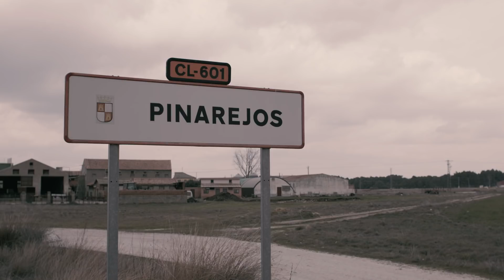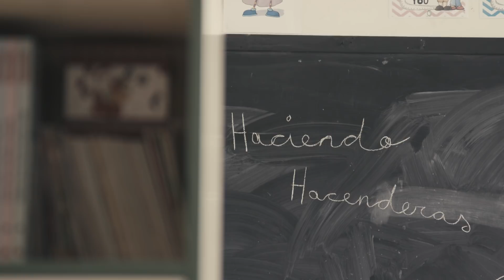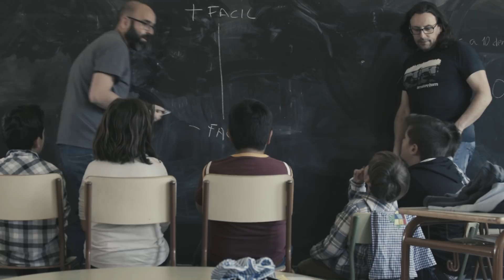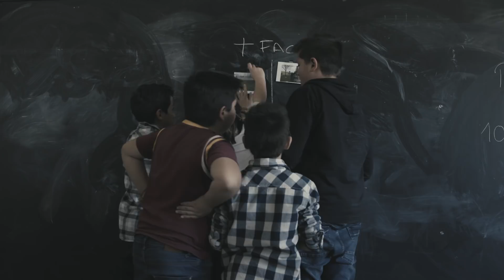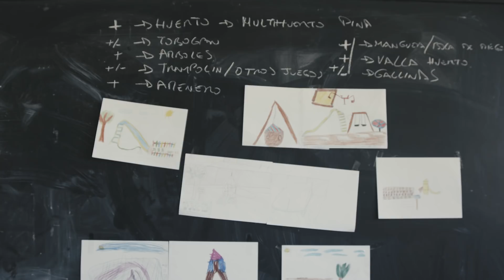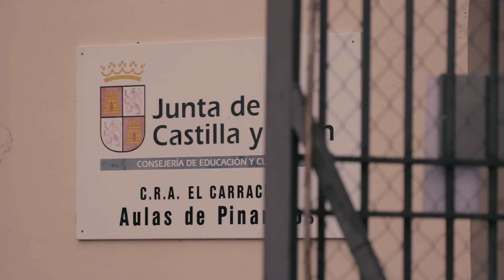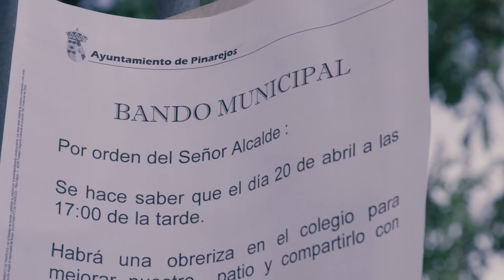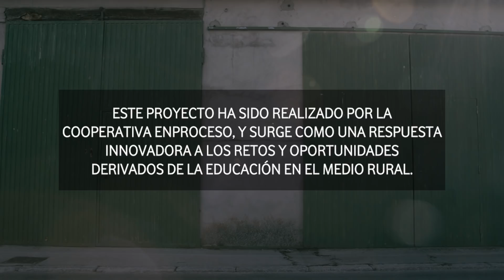'Haciendo Hacenderas'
“Haciendo Hacenderas', trabajo colectivo de identidad en el medio rural, es uno de los 16 proyectos finalistas del Programa de Innovación Abierta de Cotec del año 2016.

Con este proyecto, ideado por la cooperativa 'enProceso' se rescata la práctica de la hacendera para fomentar la sostenibilidad social, generar arraigo y sentimiento de identidad entre los niños que viven en pequeños municipios, favorecer su creatividad y cuidar el entorno en el que vive.